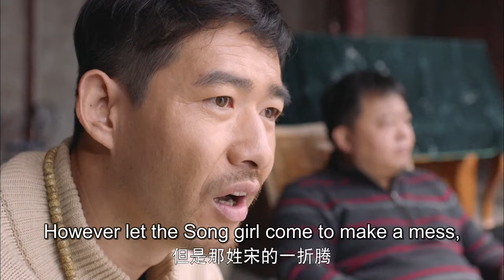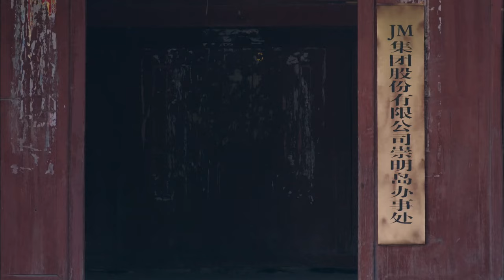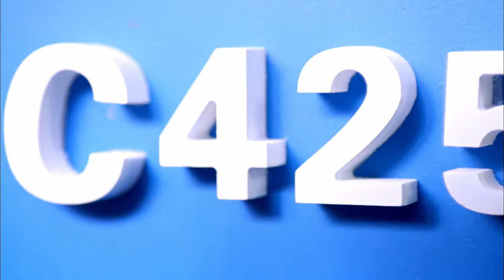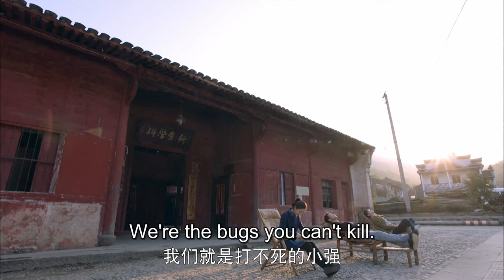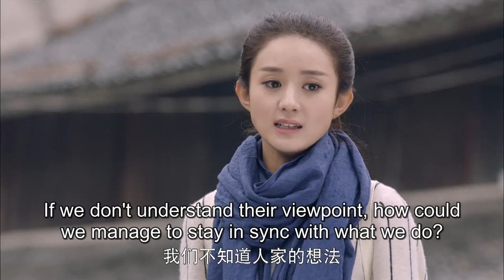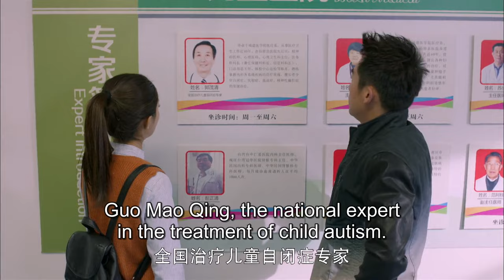【FULL MOVIE】Best Get Going 11 | Rich young master has a crush on poor girl (Zhao LiYing/ 赵丽颖)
【Starring】
Zhao LiYing(赵丽颖), Zheng Kai